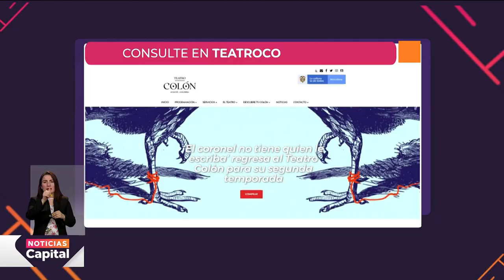‘El coronel no tiene quien le escriba’ regresó al Teatro Colón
NoticiasCapital | Esta producción describe la historia de un viejo coronel que lleva más de 50 años esperando su pensión.